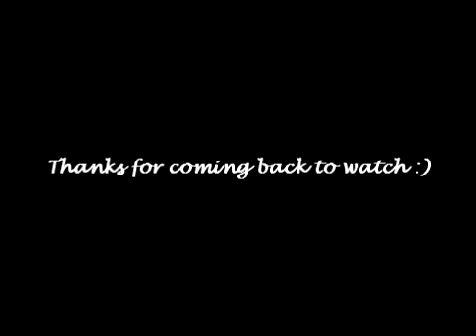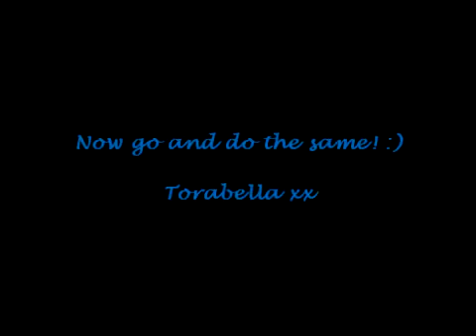Who the hell is Torabella?! part 2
All in the video (if you have enough time to watch them!)

Yawn, I'm not that interesting.